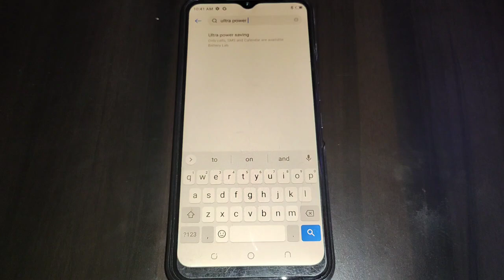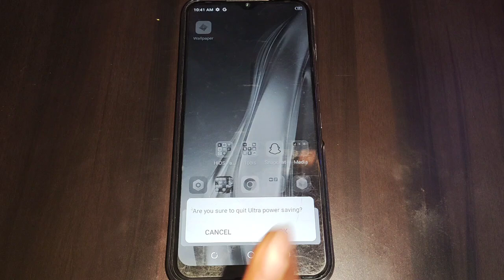ultra battery saver mode on off kaise kare Tecno spark 8T,how to on off ultra battery saver mode Tec